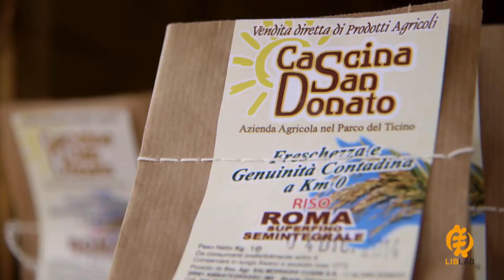Intervista Paolo Stella, cooperativa del Sole